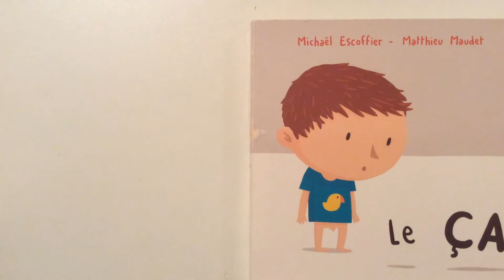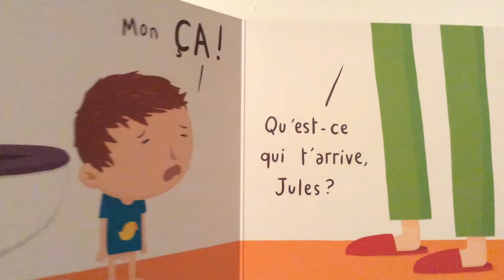Lecture : Le ça de Michaël Escoffier et Matthieu Maudet